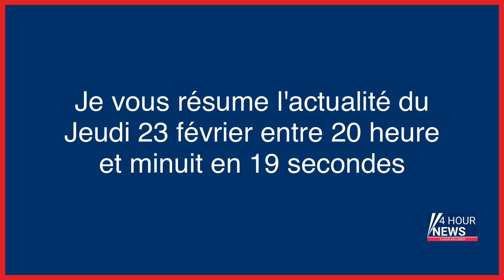Résumé de l'actualité du jour : Jeudi 23 février entre 20h et minuit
- Les Etats-Unis annoncent de nouvelles sanctions « considérables » contre la Russie
- Sur le site de la Française des jeux, des paris truqués sur des matchs du championnat... kosovar